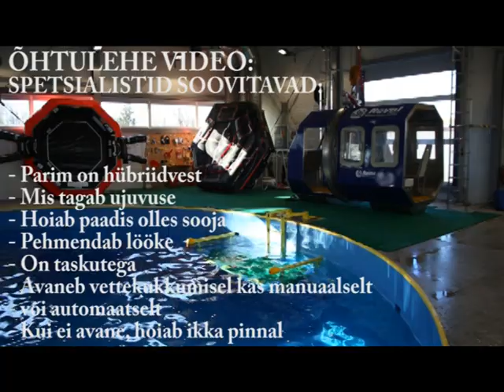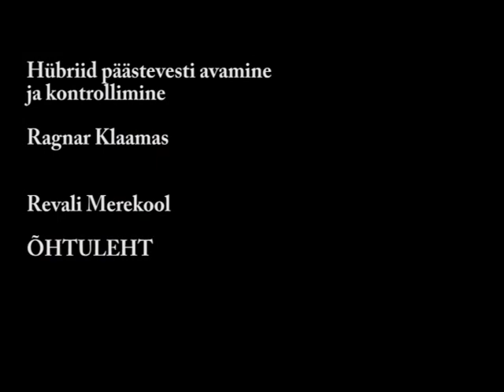Kasutage hübriidvesti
Revali Merekooli instruktor Ragnar Klaamas näitab päästevesti, mis sobib kõigile - nii algajatele, elukutselistele kui tavareisijatele.
Tegu on vestiga, millel on sportvesti ujuv osa, aga ka kaelatugi ja õhuga täituv osa, mida saab täita nii käsitsi kui automaatikaga ja seda vastavalt kasutaja vajadustele erinevalt toimima seadistada.